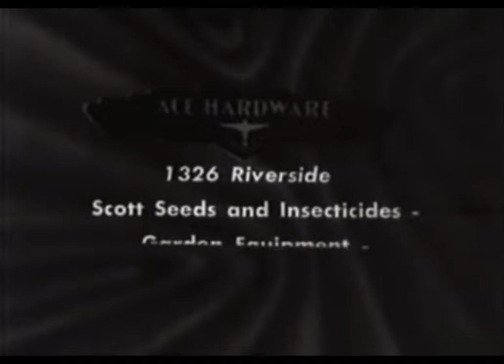The Earliest Usage of Jo van Wetter’s Funny Guitar (196?)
This track is from the Sam Fox library and you can find it on Synchro (Sam Fox’s British arm) record FM 187. You can also find it on the Carlin CD “Latino Fiesta” under the name “Guitar Salsa”.